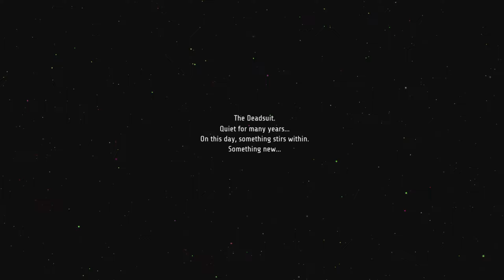Ghost Song | Xbox Series X Gameplay | First Look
Ghost Song Xbox Series X Gameplay Gamepass First Look

Description
On the desolate moon of Lorian, a long-dormant Deadsuit awakens from slumber—armed and combat-ready, memory clear of purpose. But something new is stirring…

Strike out beneath the surface in search of answers in Ghost Song, an atmospheric 2D adventure of self-discovery, ancient mysteries, and cosmic terror. Explore winding caverns lit only by bioluminescent flora, battle strange and powerful creatures, and acquire new abilities to help you unearth this alien world’s long-buried secrets.

Descend deep into the darkness—only then will you learn (or is it remember?) the truth.

FEATURES
Discover what lies below
Explore the twisting alien tunnels and long-abandoned labs of an expansive, beautifully illustrated Metroidvania-inspired 2D world filled with secret chambers and a haunting history.

Power up and progress
Acquire potent weapons and game-changing new abilities in the depths, unlocking access to new strata of the moon and optional hidden areas.

Face challenging foes
Combat the fungal aliens and metal husks of Lorian with responsiveness and precision. Level up your power, and customize your suit and blaster with an arsenal of modules.

Blast and smash
Master the distinctive rhythm of Deadsuit’s core combat. Pummel enemies with your rapid-fire blaster, building up barrel heat that empowers your melee attacks.

You’re not the only entity trapped in this unfamiliar place. Encounter a cast of voiced characters and discover their own tales of survival, courage, abandonment, and redemption.

Show less
Published by
Humble Games
Developed by
Old Moon
Release date
11/3/2022